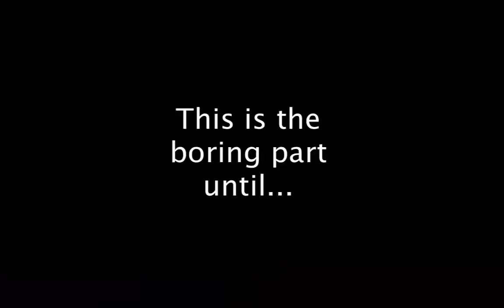Minecraft Netherworld Gameplay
Join us as we travel deep into the Minecraft Netherworld and discover great secrets and have a lot of fun!